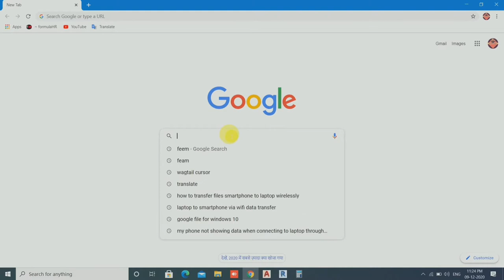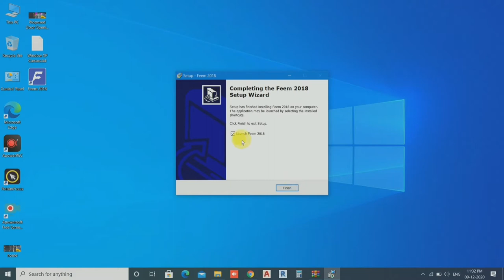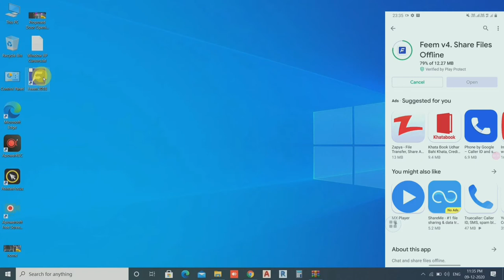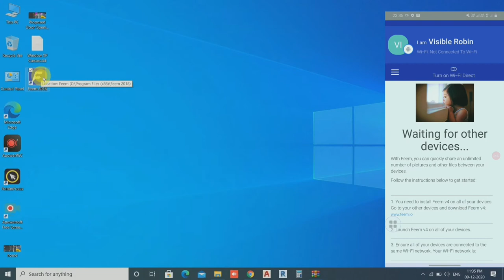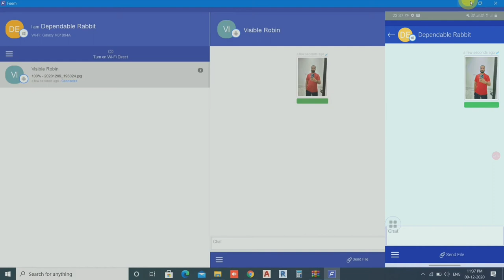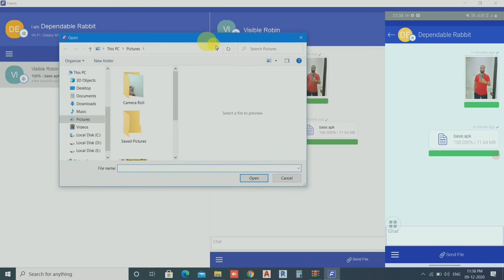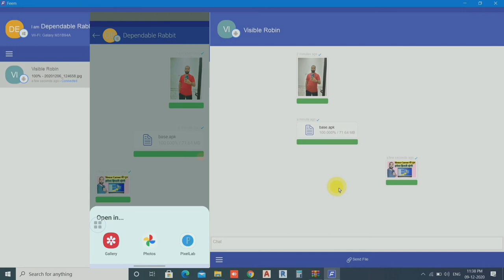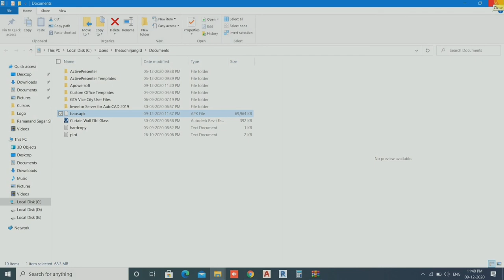How to transfer data smartphone to laptop without data cable, wireless data transfer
Hi friends, hope you all are well.

Dosto bahut si bar hmari data cable kam nhi krti hai ya kharab ho jati hai ya kahi gum jati hai , ya fir us data cable se hmara smartphone laptop se connect nhi ho pata hai jiske chalte ham apna data transfer nhi kr pate hai.
Mene aaj is video me aap logo ko yhi btaya hai ki bina kisi data cable ke kese aap apni kisi bhi file ya data ko badi hi aasani se laptop se smartphone or smartphone se laptop me transfer kr skte hai wo b bahut ki fast.
jan ne ke liye dosto video ko end tak jrur dekhe.
or video acha lage to bina like kiye nhi jayiyega pls. or apne circle me share krna b na bhule.